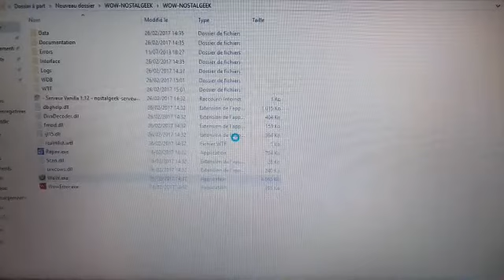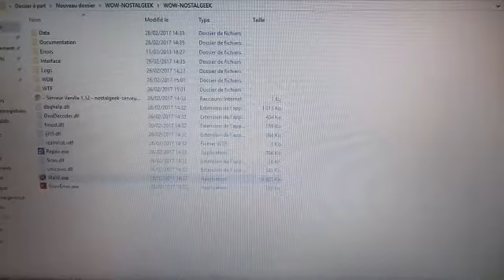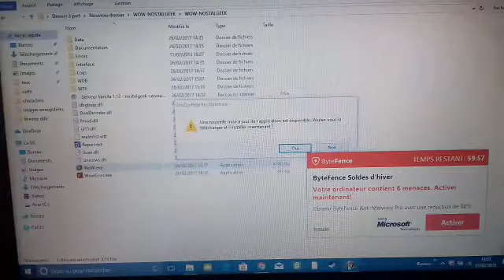On CAUSE avec quelqu'un, et on FARM ! - WoW #2 [FR]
Hey !
Voici le nom du wow vanilla : Nostalgeek :)